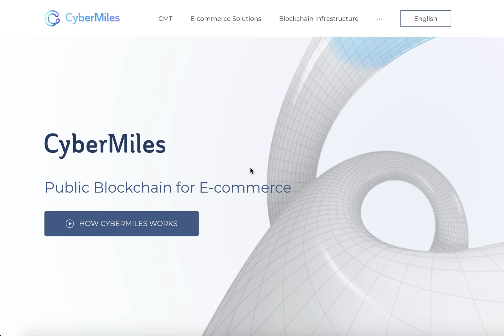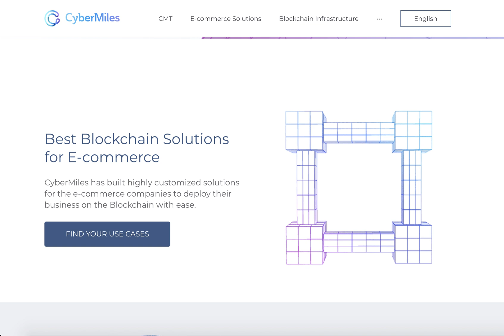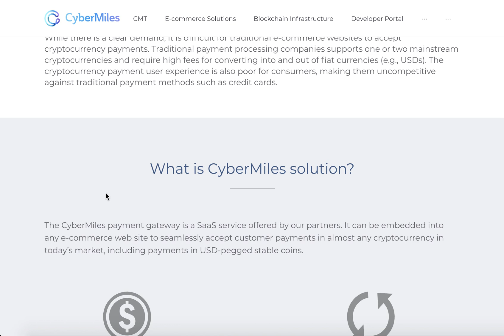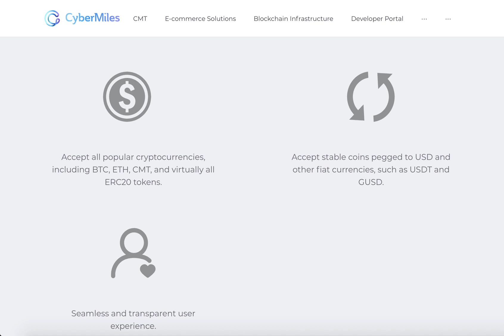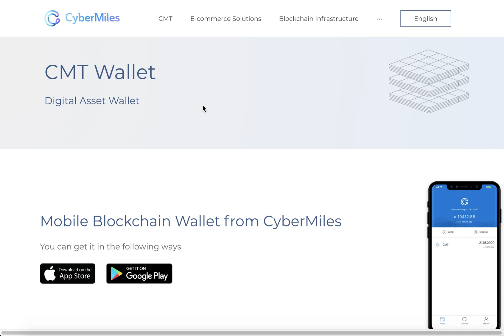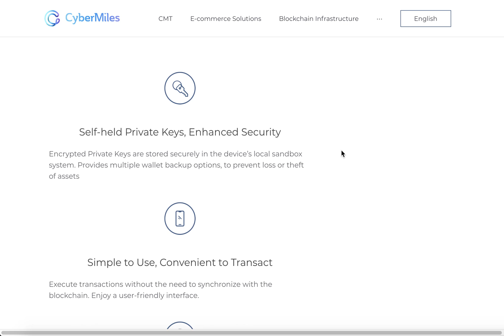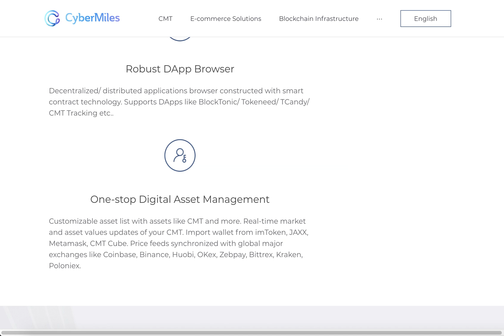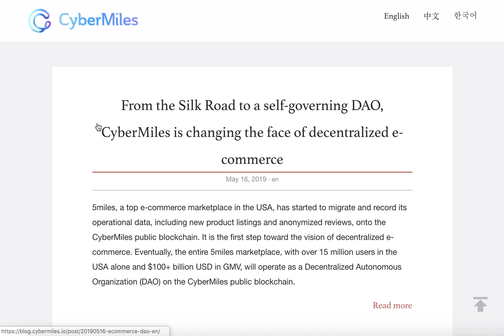CyberMiles. Smart contracts for e-commerce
5Miles Data Migration